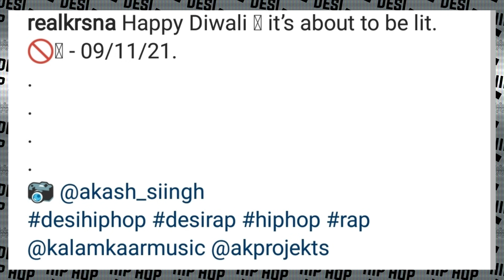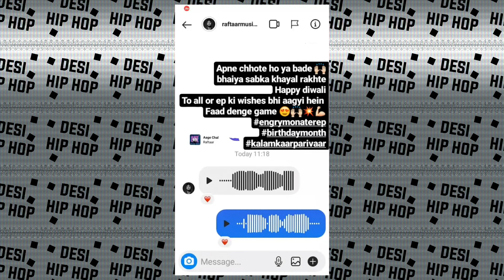Ikka's big Announcement ! Big Step | Raftaar Supporting Cheerfaad | Kr$na | Bella and Miikey Insta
►SONGS LINK

►CREDITS